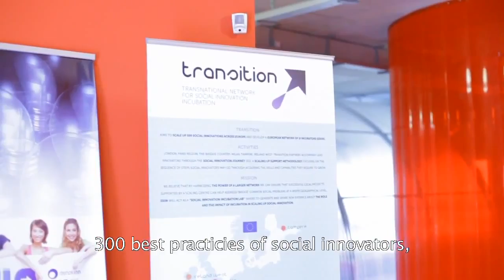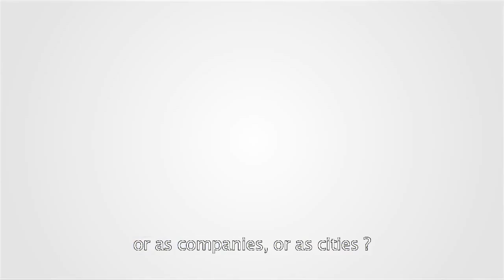Europe Tomorrow - Social innovation in Spain (with Boris Marcel)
Europe Tomorrow first social innovation step in Spain with the three co-founders (Boris Marcel, Florian Guillaume and Malo Richard).
Discover Barcelona smart city and its Makerspace scene. we went to the Biofablab, a dedicated Fablab to new self sufficiency models. We also met multiple networks such as Greenbiz, ImpactHub and Global innovation network. We went to see Johnny Azpilicueta, the founder of Tarifa Eco-center and the eco-village “El molino de Guadalmessi”. To finish our step in Spain, we went to Bilbao to learn more about Denokinn, the social innovation park gathering innovation in multiple fields from social to digital.

Speaker :
Boris Marcel
Pilar Tovar
Andy Backer

Film Maker : Solene Ducretot

Europe Tomorrow is a social innovation program in three years developed to highlight and scale-up the social & environmental innovations in Europe. Malo Richard, Florian Guillaume et Boris Marcel meet the actors from all over Europe to understand more about their solutions for the challenges that our society are facing today.